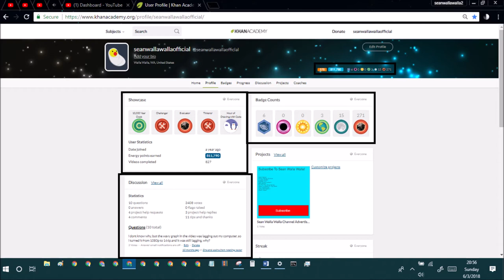khan academy statistics ep162 june 3rd 2018 stats